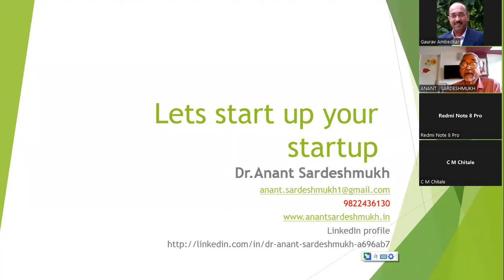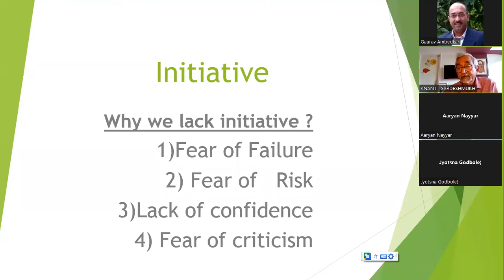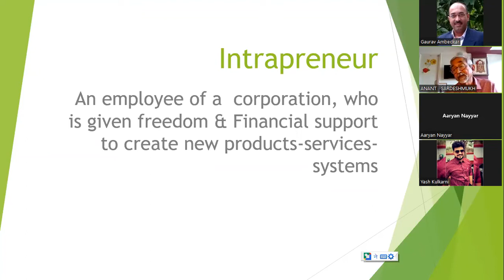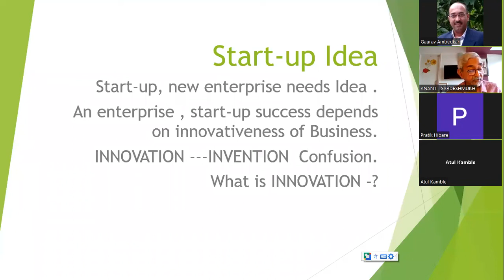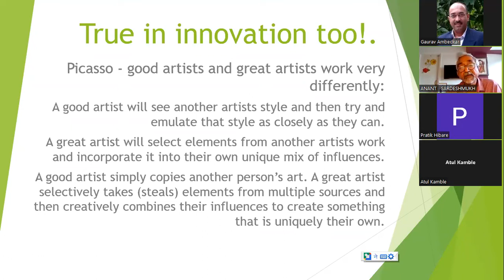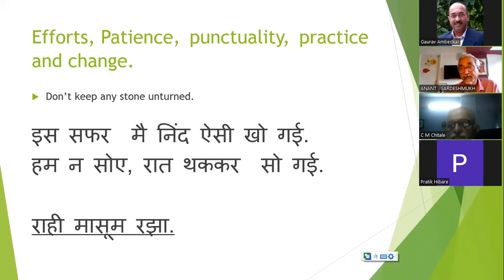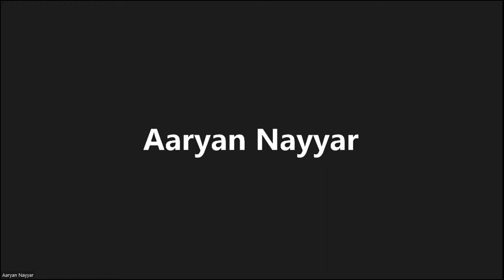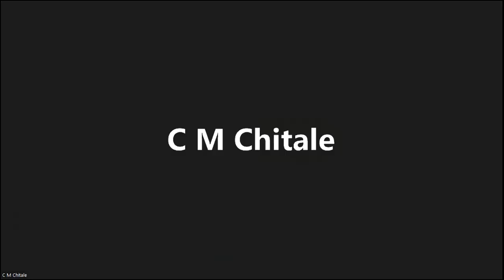Let's start up for your Startup.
Shantanurao Kirloskar arranged a session for Entrepreneurship Development